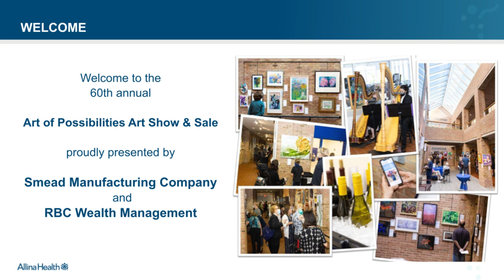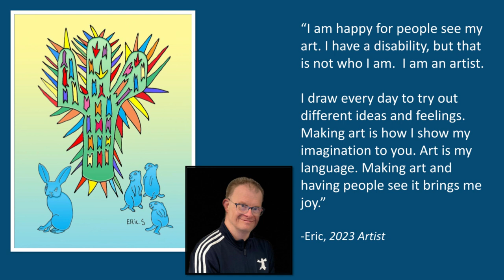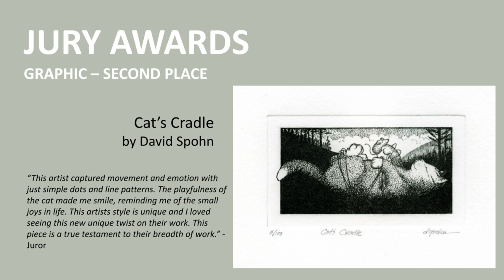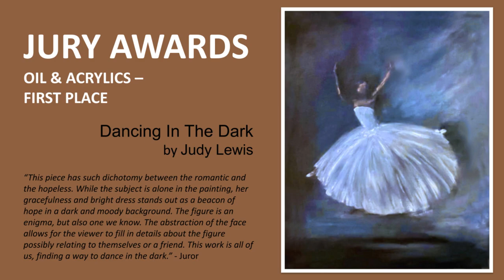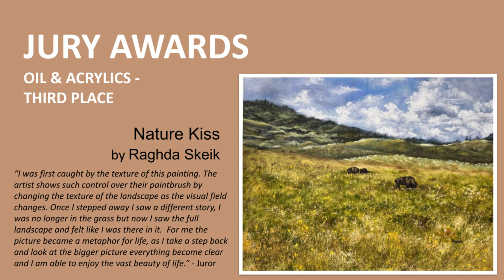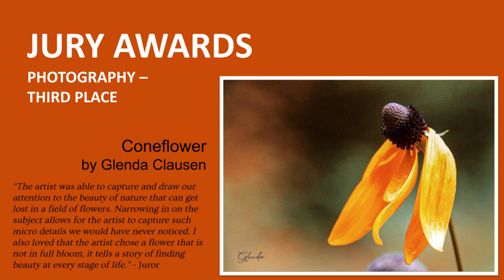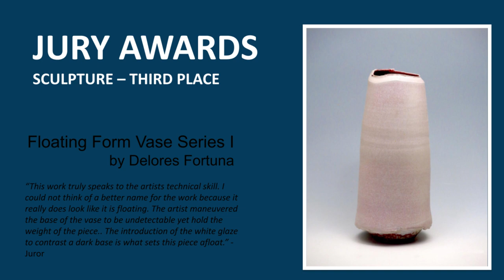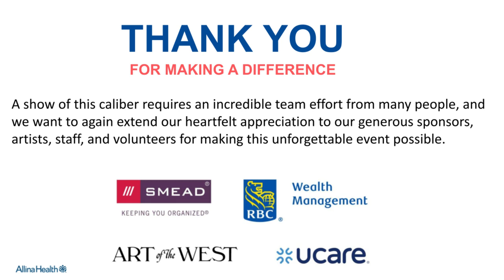The 2023 Art of Possibilities Art Show Awards Video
Welcome to the 60th annual Art of Possibilities Art Show and Sale. We would like to thank our presenting sponsor, Smead Manufacturing for their ongoing support and participation in our show. We would also like to thank RBC Wealth Management for their sponsorship. We are incredibly grateful for the artists, volunteers, and additional sponsors. We are supported by Art of the West and Umatter. To buy any of the art you see here and to browse our amazing collection of over 400 works go to Courageart.org.